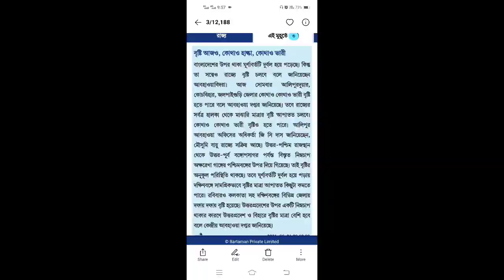আজ 21জুন সোমবার আবহাওয়ার পূর্বাভাস | ajke abhawar khobor | live weather rain update | monsoons news